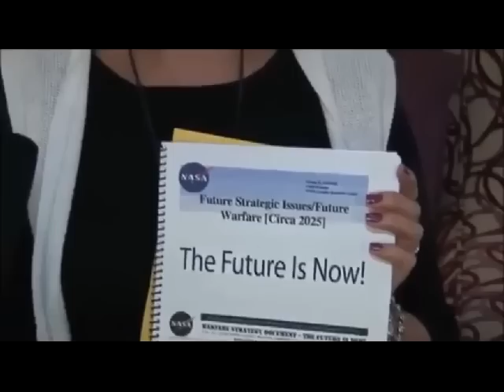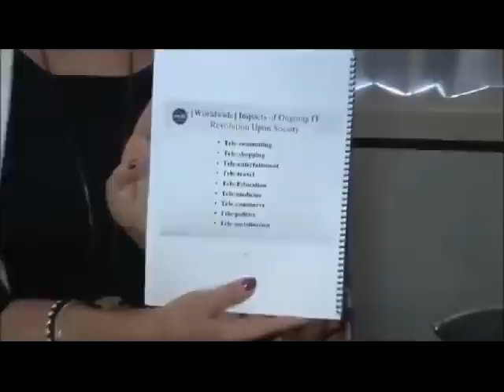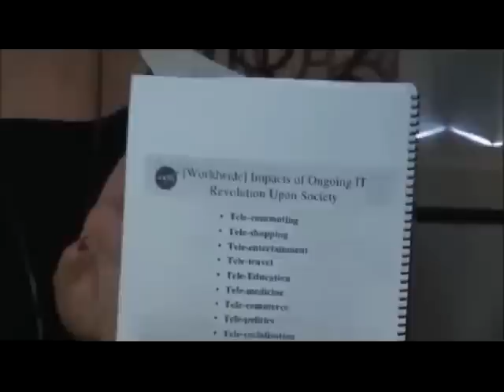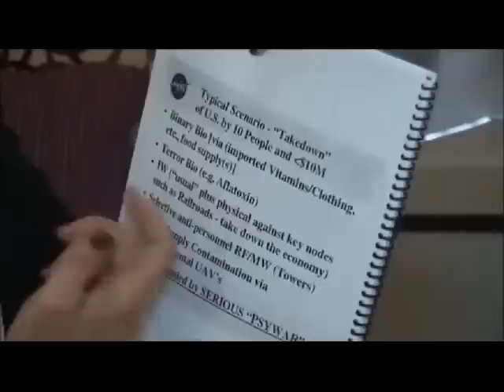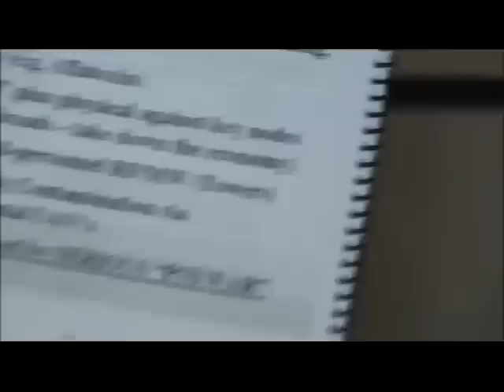NASAの未来計画文書③